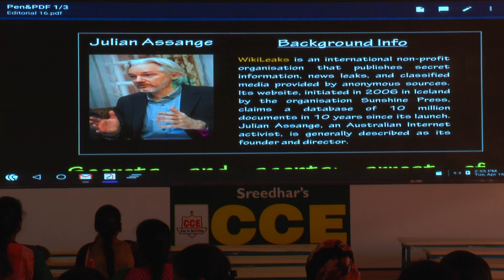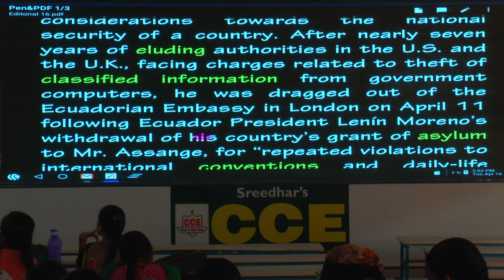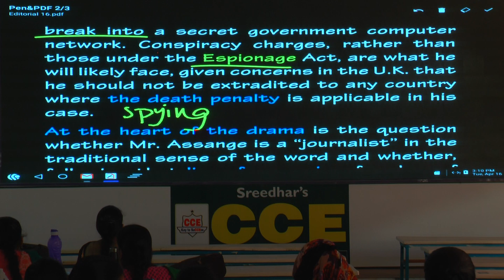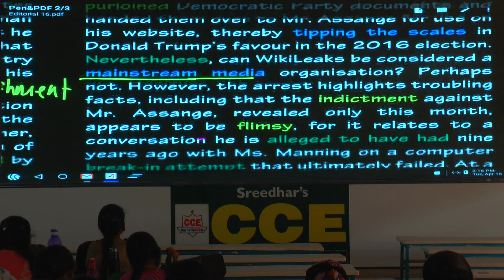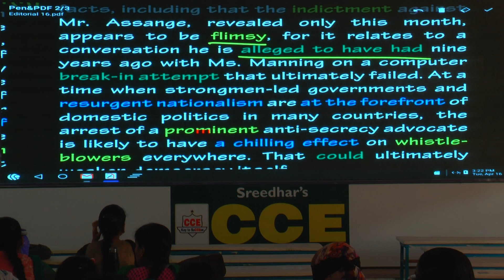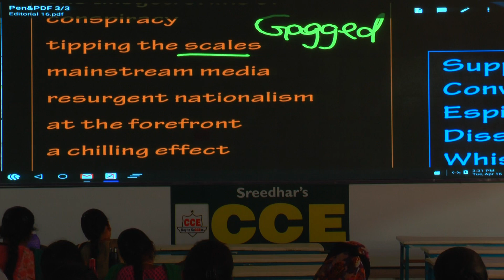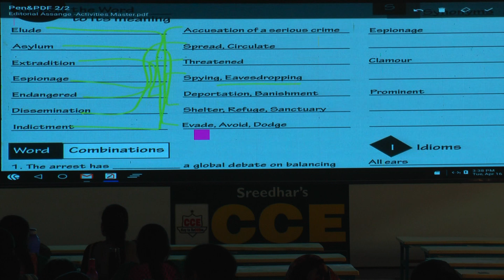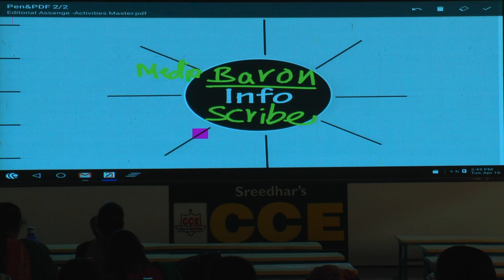The Hindu Editorial Analysis For Proficiency in English by Murthy Sir | Secrets and agents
The Hindu Editorial News Paper Analysis For Proficiency in English by Murthy Sir | Secrets and agents